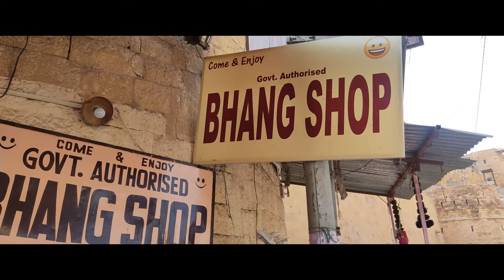COLLEGE TOUR | AFTER MOVIE | FULL VIDEO | GEC BARTON HILL | INFORMATION TECHNOLOGY 2018-22 BATCH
15 DAYS - 7 STATES - 1 UNFORGETTABLE TRIP

Visited places : Mumbai - Jaiselmer - Rishikesh - Delhi - Manali - Amritsar - Agra

Phone Camera : Redmi Note 9 pro, Samsung S20 FE, Samsung M31

Software : Filmora, Premiere Pro, Photoshop CC